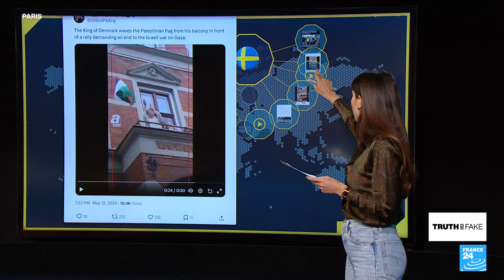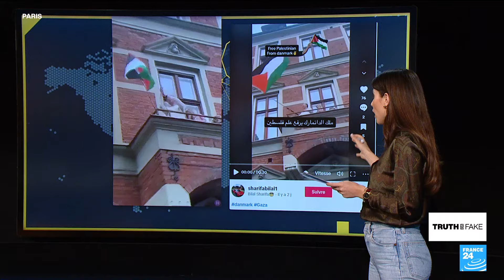No, the King of Denmark did not wave Palestinian flag during protests • FRANCE 24 English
The King of Denmark waving the Palestinian flag? Muslims violently protesting in Malmo? These are some of the fake claims circulating online after thousands protested in the streets of Malmo, against Israel's participation in the 2024 Eurovision song contest. We debunk these claims in this edition of Truth or Fake.